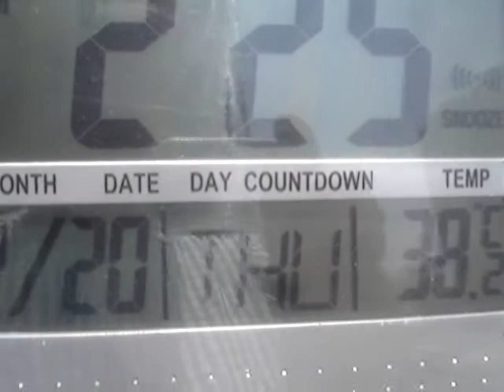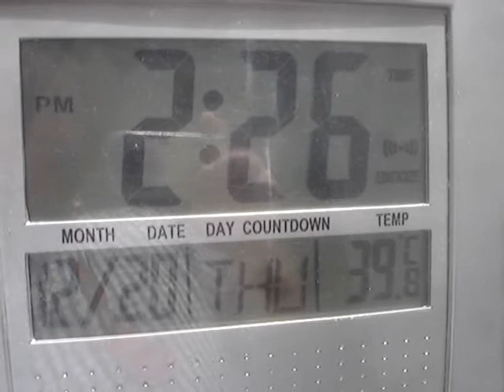Altas Temperaturas dia 20/12/2012